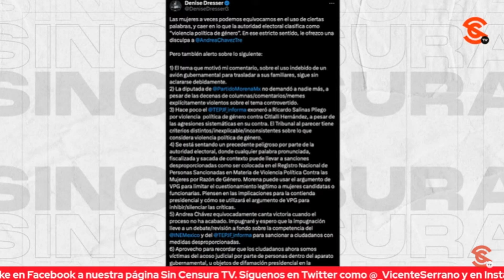TEPJF DA B0F3T4D4 CON GUANTE BLACO A LA REGUETONERA DE DENISE DRESSER, DICE SEVILLA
A Denise Dresser le salió el chirrión por el p4l1t0. Y es que ayer, el Tribunal Electoral la sancionó tras determinar que ejerció v10l3nci4 política de género en contra de la diputada de Morena Andrea Chávez. Al respecto, el escritor y periodista Ricardo Sevilla dijo que ahora Dresser se tiene que morder las uñas y los labios, y que esta b0f3t4d4 con guante blanco del TEPJF no es más que una de cal por varias de arena porque ella ha insultado y denostado al por mayor. Criticó que ahora se haga la chistosa porque sí insulta desde las páginas de Reforma, pero se disculpa en una línea desde una red social.